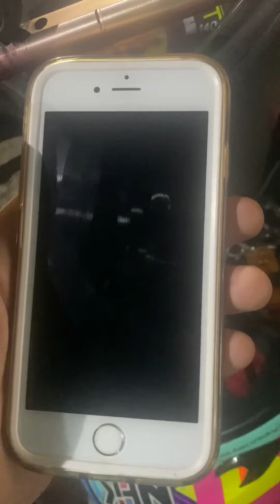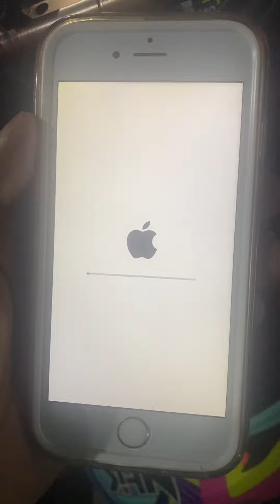Bumili nanaman ng iphone kaso?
Sinubukan naman natin lahat gusto ko na sana kaso